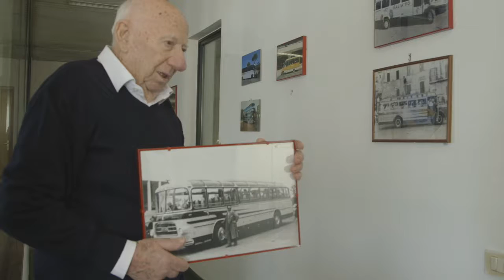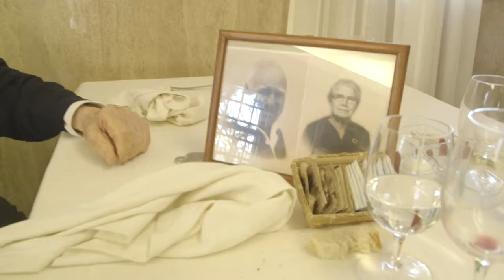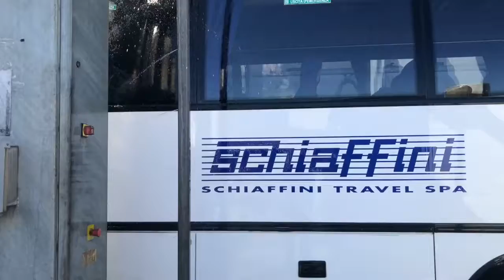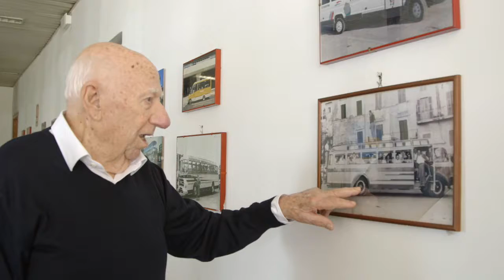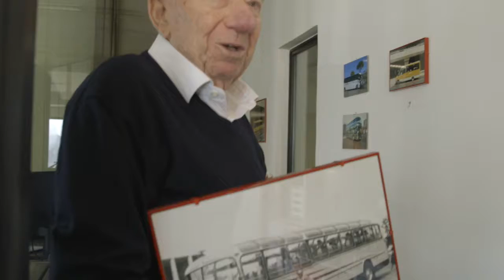Curzio versione familiare